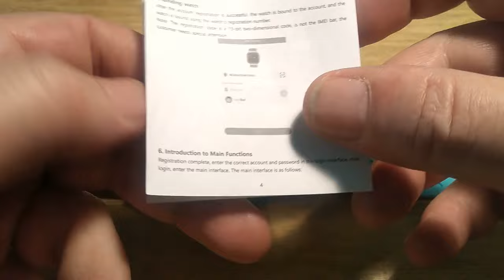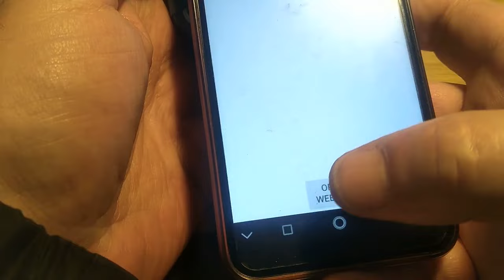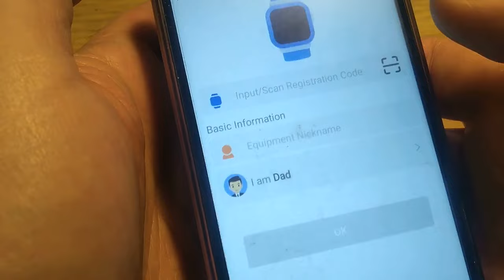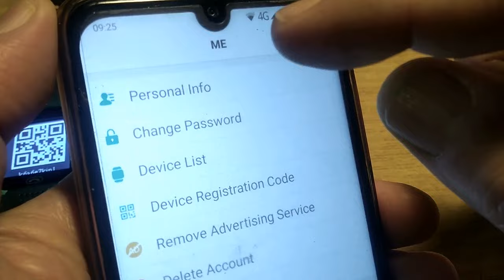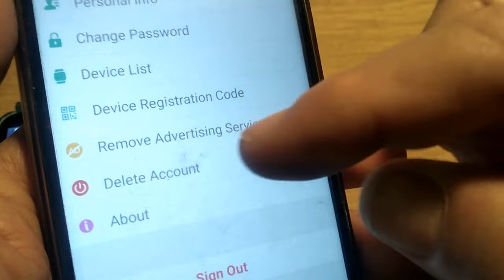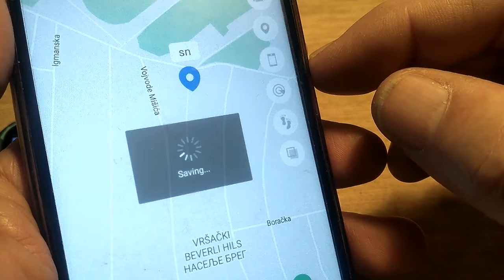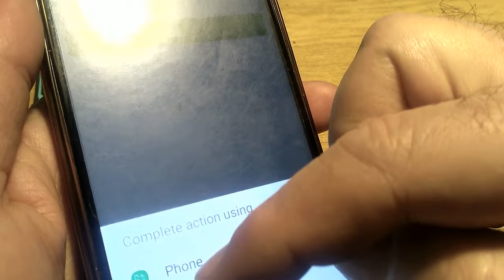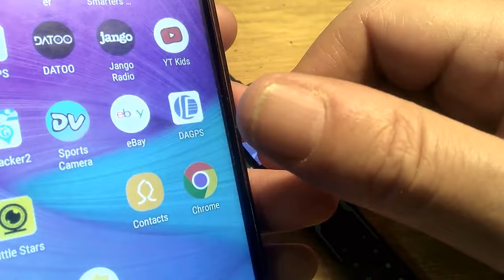SeTracker2 Positioning Adjustment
How to use the setracker2 app.
Basic setting and use